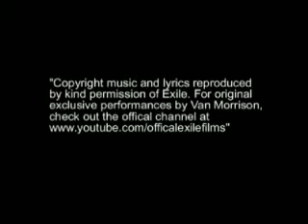Desert Winds Community Steel Orchestra (Live from Sedona)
The Phoenix based steel drum band performs "Brown Eyed Girl" live from Sedona,Arizona.